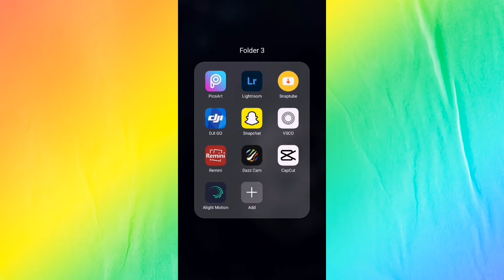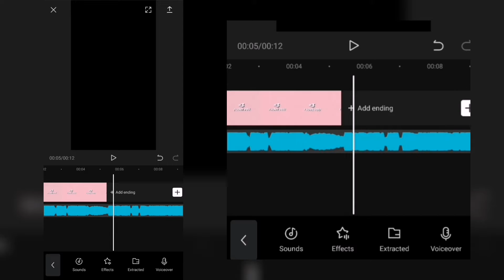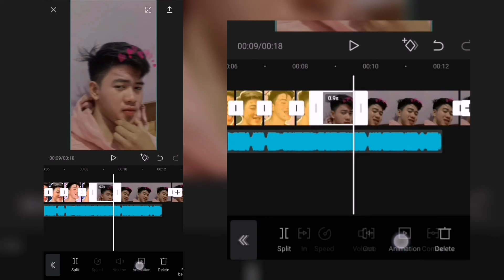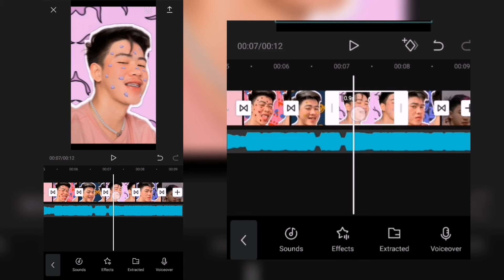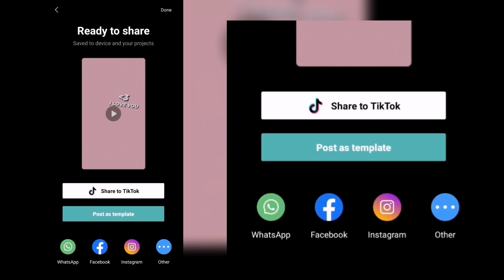TUTUTUTITUTI | ALMA ZARZA TUTU | TIKTOK PHOT TRASITION TUTORIAL USING CAPCUT| warren sigue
Sound link use!👇💖

Mention me If nagawa niyo mga tutorial ko ty😉😍

IF YOU READING  THIS I LOVE YOU!☺️💕😘THANK YOU SA SUPPort!

Watch 1080p for better quality!

Im glad to know your thought, comments and suggestions. Just comment on the comment section.💕👍🏻

Please support!